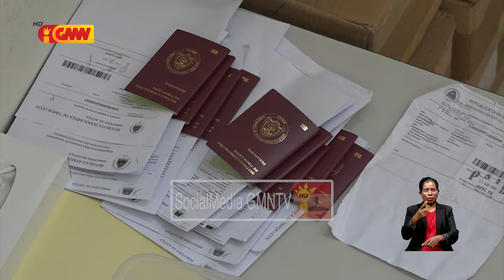Governu halo ona instalasaun ba mákina imprimi kaderneta pasaporte rua hodi halo atendimentu...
Governu halo ona instalasaun ba mákina imprimi kaderneta pasaporte rua hodi halo atendimentu  ba públiku